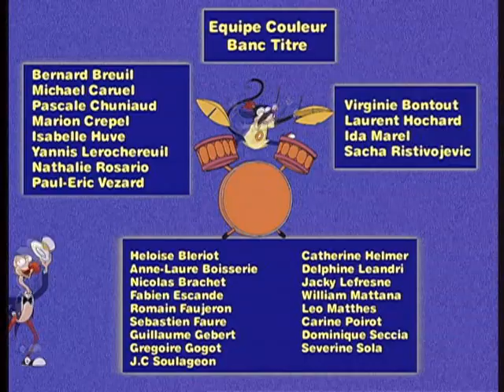Jungle Show: Olive Marmosets Small is Beautiful